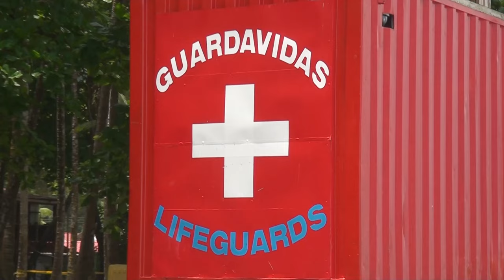Cruz Roja tendrá puestos de playa y carretera durante este segundo fin de semana de vacaciones